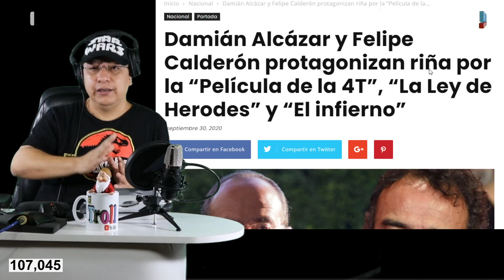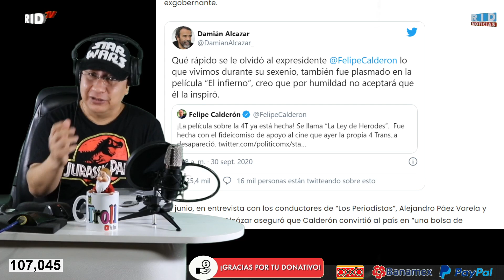“Película de la 4T es la Ley de Herodes” Felipe Calderón, responde Damián Alcázar con “El infierno”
Damián Alcázar y Felipe Calderón protagonizan riña por la “Película de la 4T”, “La Ley de Herodes” y “El infierno”
Luego de que el expresidente Felipe Calderón causó polémica en redes sociales tras afirmar que la película La Ley de Herodes, de Luis Estrada, es la cinta que habla sobre la Cuarta Transformación, el actor Damián Alcázar ya contestó, mencionando que El Infierno, del mismo director, retrata lo vivido durante su sexenio.